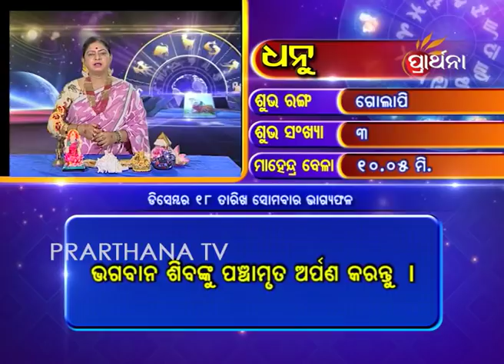Sagittarius Dhanu 18 Dec 2017 | Daily Horoscope | ଦେଖନ୍ତୁ ଆଜିର ଦିନଟି କେମିତି କଟିବ